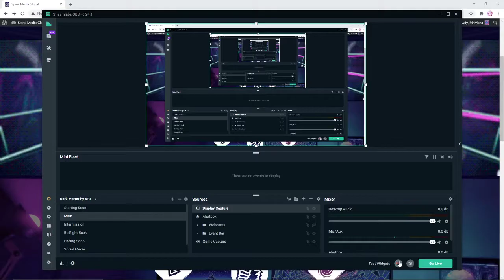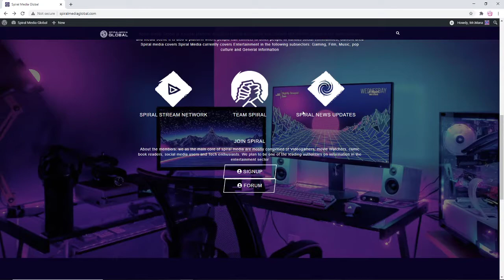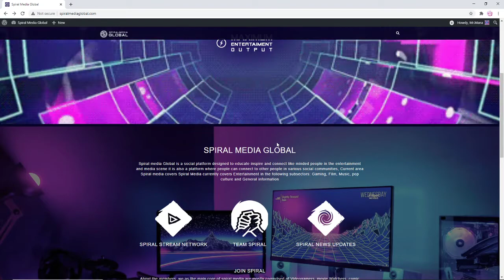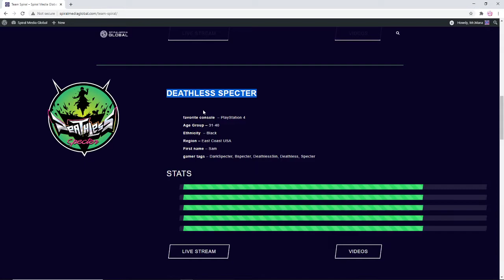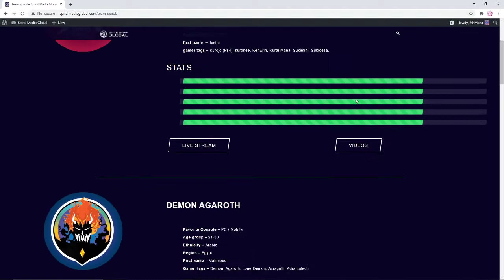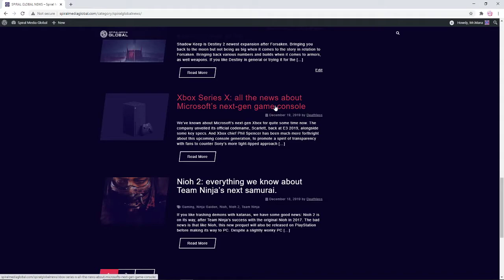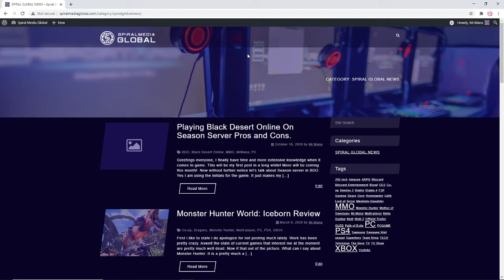SpiralMediaGlobal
It is still construction. Please respect that I do have a speech problem. You may not be able to understand me. I tried my best here. Any questions, suggestions or anything else.